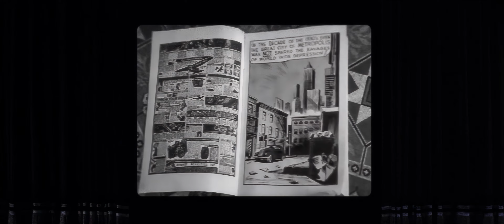SUPERMAN: THE FINAL CUT - Opening Titles (Remastered to 4K/60fps UHD) 👍 ✅ 🔔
The opening titles to a lovingly remastered version of SUPERMAN (1978).  Remastered by Kathryn Ross and now in 4K/60fps, fresh from the Tales From SYL Ranch DARKROOM!  👍 ✅ 🔔

Kathryn Ross Original Remastered Video:
- Release Date:  June 23, 2020

Batwoman:
- The Batwoman production was so incompetant that they paralyzed production assistant Amanda Smith.  Please consider donating to the Amanda Smith Rehabilitation Fund

The Tales From SYL Ranch DARKROOM is in no way associated with Kathryn Graphics, Kathryn Ross, Dovemead Ltd., International Film Production, Columbia–EMI–Warner Distributors, Warner Bros, nor any parent companies, subsidiaries, nor affliliates.